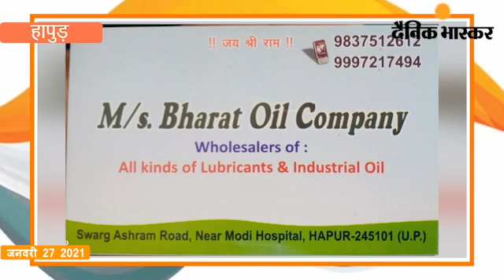मैसर्स भारत ओयल कंपनी की तरफ से गणतंत्र दिवस भारत पर्व की हार्दिक शुभकामनाएं